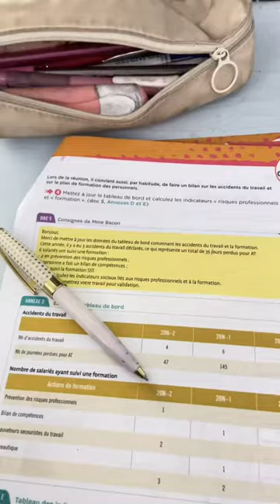🎀abonne vous a ma chaîne YouTube 🎀